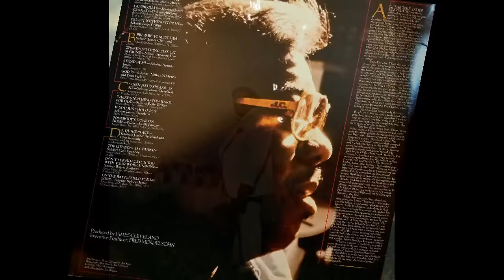"God Is" (1979)(Full Version) James Cleveland & SoCal Community Choir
This is track 8 from the 1979 album "It's A New Day".
Lead by Nathaniel Morris and Dora Pickett
Written by Robert J. Fryson
Lyrics:
Verse 1:
God is my protection.
God is my all in all.
God is my guide and direction.

Verse 2:
God is my joy in time of sorrow.
God is my today and tomorrow.

Chorus:
God is the joy and
the strength of my life,
He moves all pain, misery, and strife.

He promised to keep me,
never to leave me.
He's never ever come short of His word.

I've got to fast and pray,
stay in His narrow way,
I've got to keep my life clean everyday;
I want to go with Him when He comes back,
I've come to far and I'll never turn back.